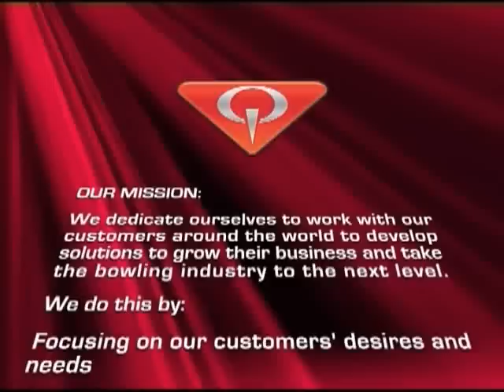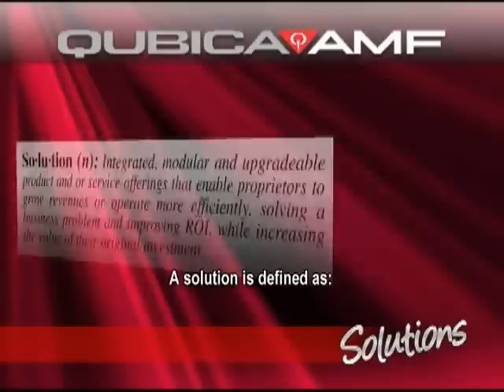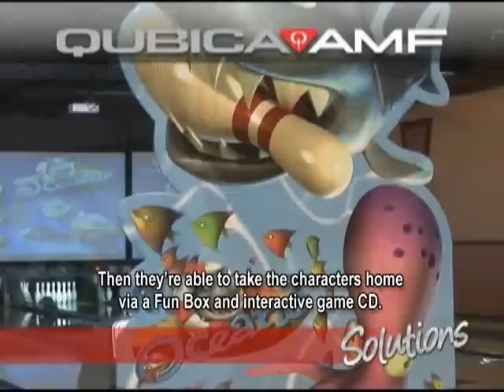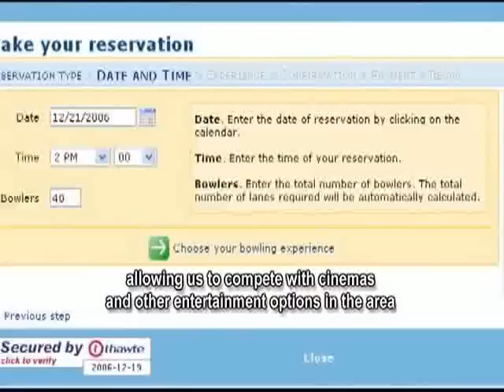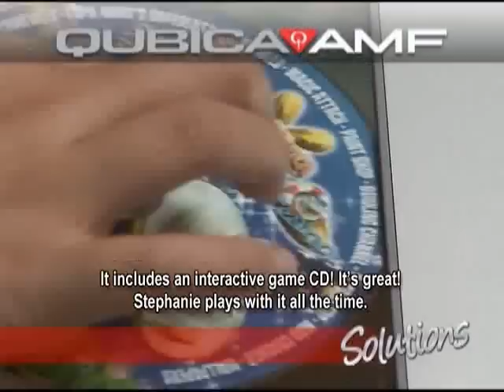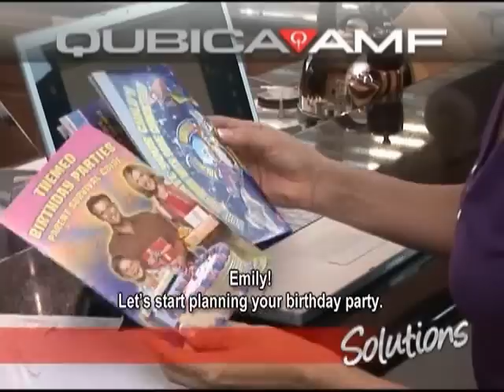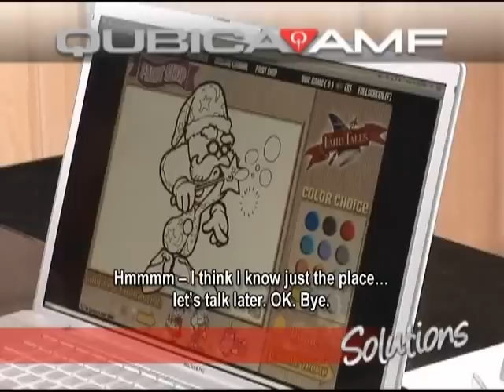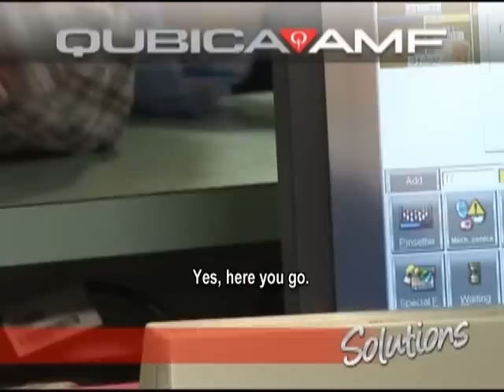Bowling Solutions - QubicaAMF